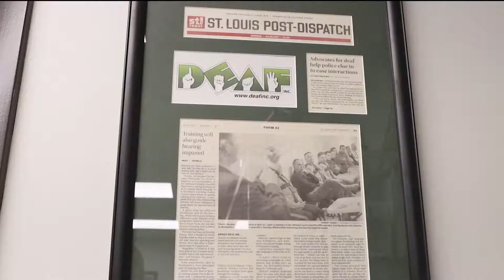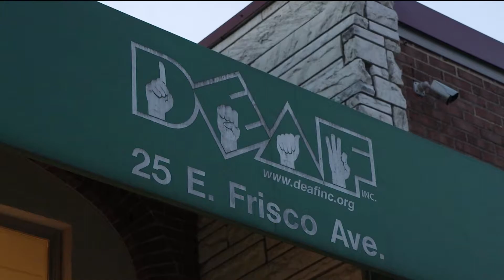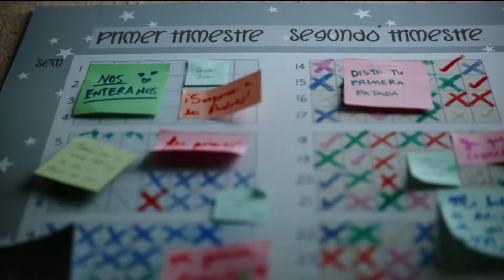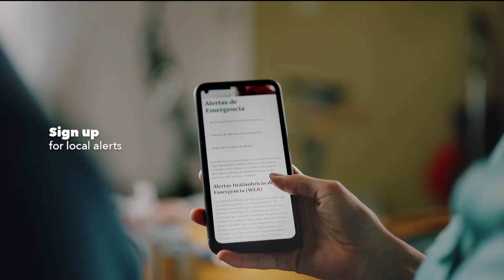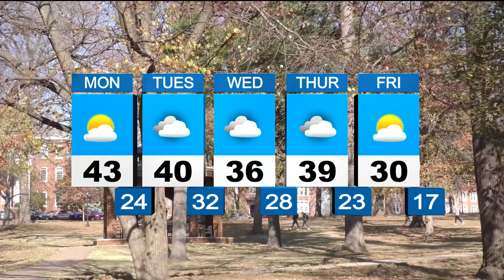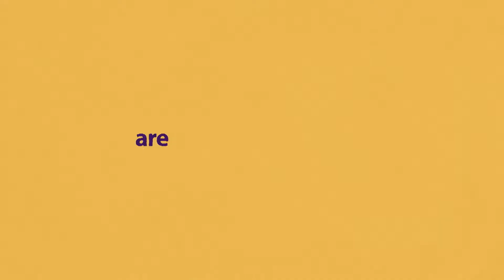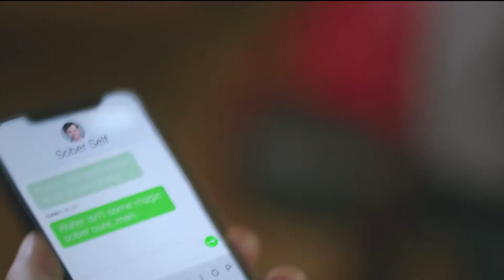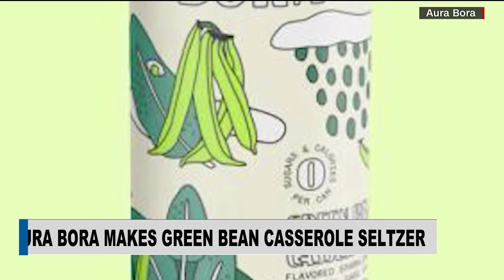Lindenwood News: November 14, 2022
Lindenwood University journalism/communications students present the day's top national stories and local news on Monday, November 14, 2022.